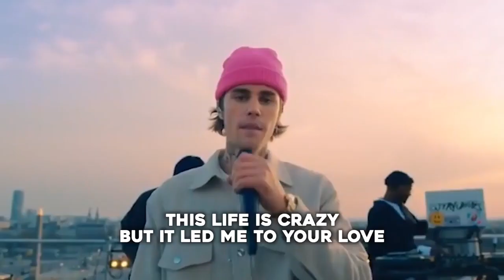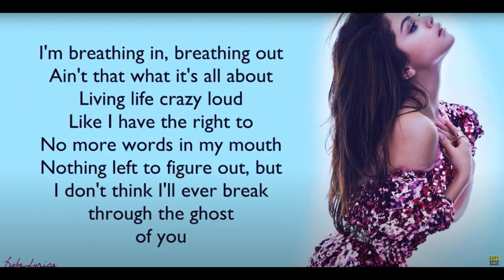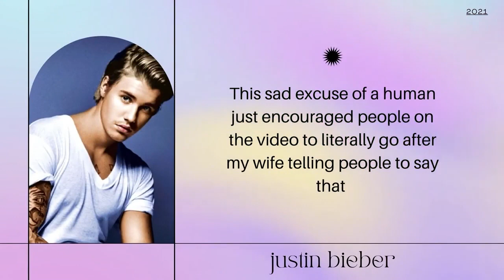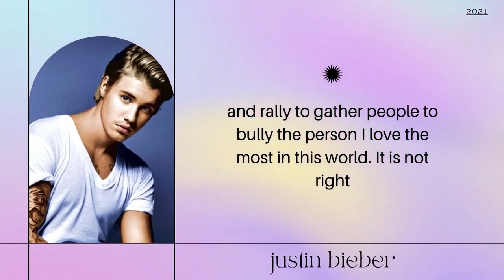Bieber x Selena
From scandals to breakups and romances, here a walk down memory lane with Justin Bieber, Selena Gomez, and more!

Watch your favorite videos by clicking a title below 👇

(00:31) 5 Famous Celebrity Cheating Scandals

(01:22) Celebrities React to Justin Bieber’s New Song About Hailey

(04:32) Justin Bieber begs Selena Gomez’s Fans to Stop Hating on Hailey Baldwin

About What’s Poppin’:
Your one stop destination for all things Pop Culture, celebrity news, and entertainment. Breakups, makeups, and everything in between, What’s Poppin’ invites you on a trip through Hollywood where you can keep tabs on all your favorite stars.